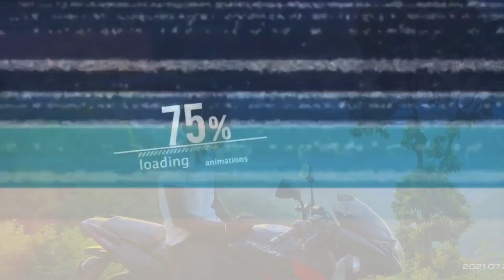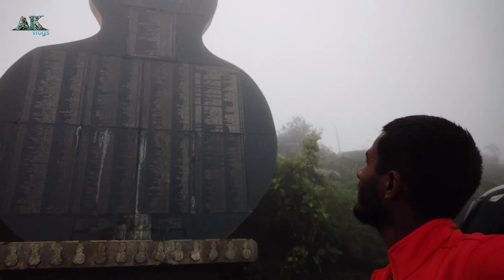Tuwachung views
khotang Halesi tuwachung
Tuwachung Jayajung
khotang tuwachung
Khotang Halesi-07
tuwachung road views
Halesi road

Instgram Id :- abhijaiswal964

Khotang Halesi Tuwachung
Views of Tuwachung

Bike ride
#150 Bike
Rider abhi